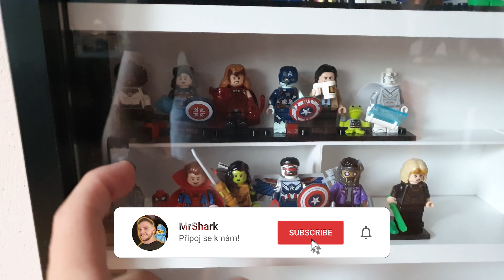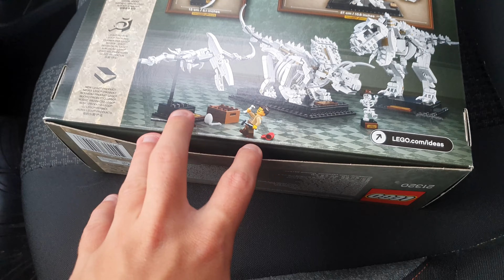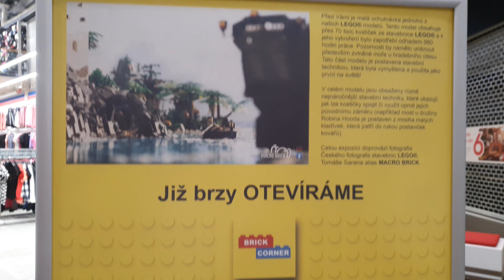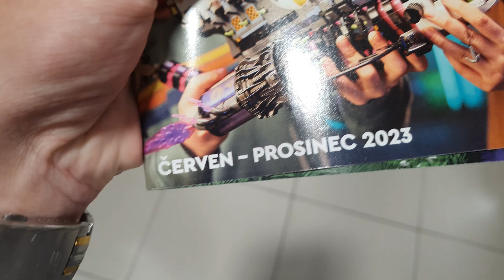LEGO VLOG #45 - Kupuji jeden z nejhezčích LEGO setů!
Tentokrát jsem se vydal do Prahy koupit jeden z dalších LEGO setů, který byl na mém seznamu přání! Je jím LEGO Ideas dinosauří fosílie, který je za mě jeden z těch opravdu hodně povedených! Samozřejmě se neudálo jen toto ale spousta dalšího..